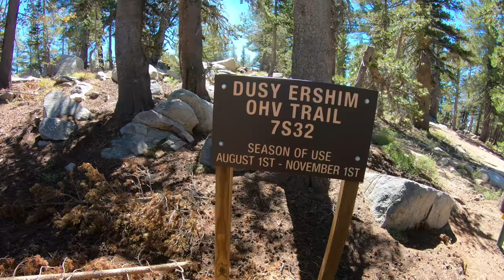Dusy Ershim Trail- Overnight Motocamping Trip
Going north to south with an overnight at Thompson Lake and back.

With a stop at Ershim Lake.

Giant Loop Bags- advlite22 to save 15% on their website.
@Giant Loop Moto